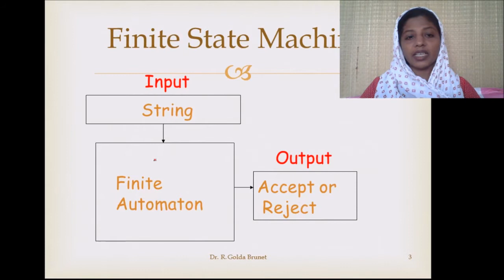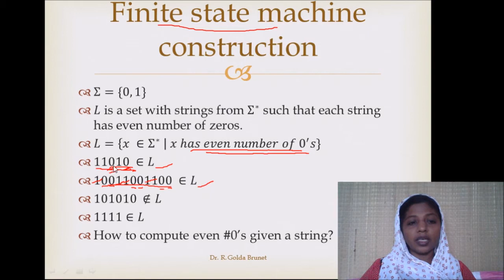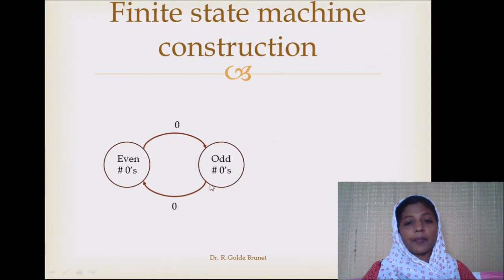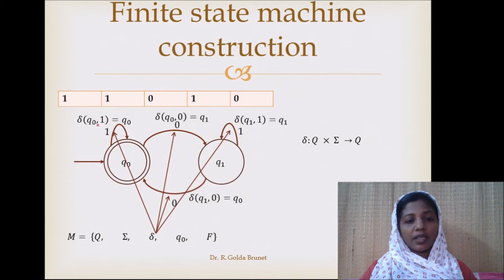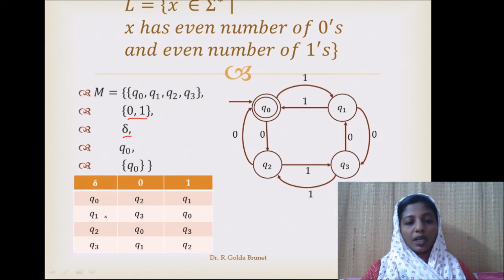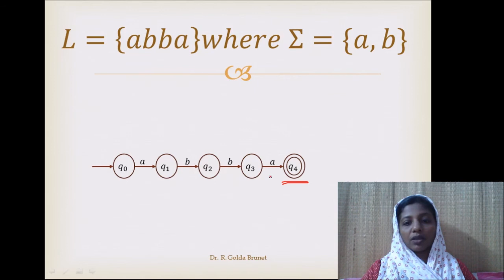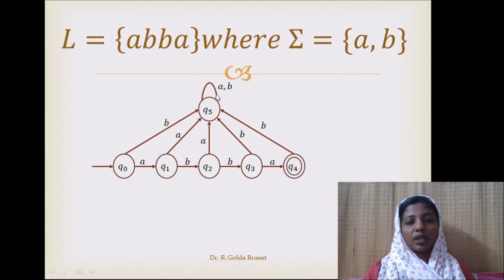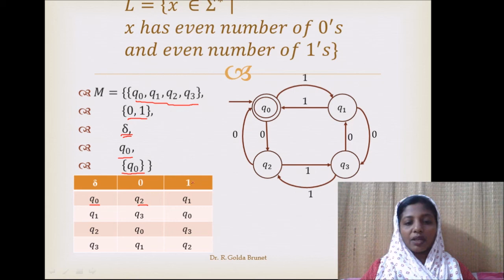Deterministic Finite State machine in Tamil